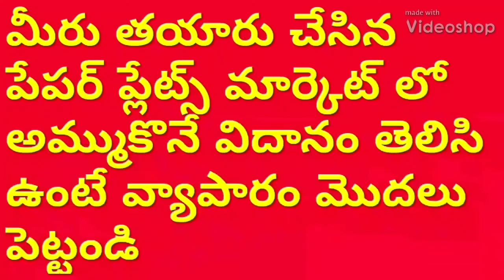Small scale paper plates products making (industry industries) machine || Semi Automat price Telugu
For
PRODDATUR
KADAPA DIST
ANDHRA PRADESH
INDIA